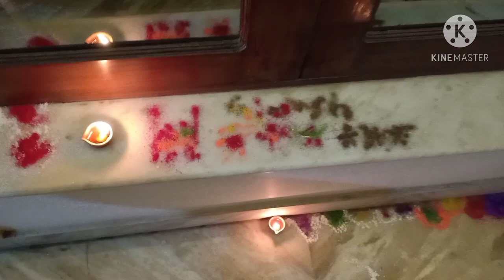Happy Diwali | Had a great time with family | Maza aa gaya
Hello friends.

Happy Diwali to all. I hope you had a great time. I did, with my family.

Have a great year ahead.

Something exciting coming soon.

Share your thoughts about my video, it will help me Thank you.